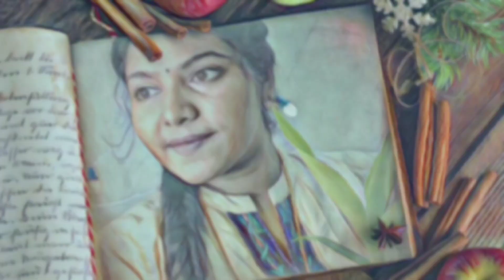school ഉള്ള ഒരു തിങ്കളാഴ്ച/pregnancy morning routine/easy tiffin packing//easy&healthy snack